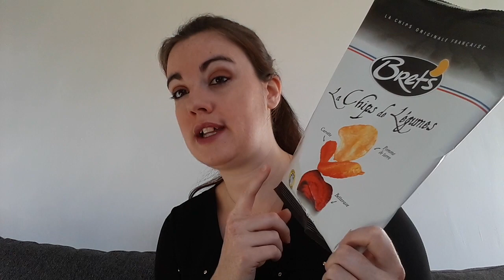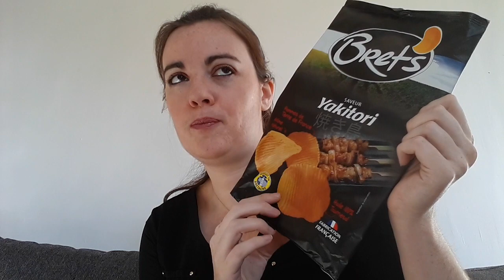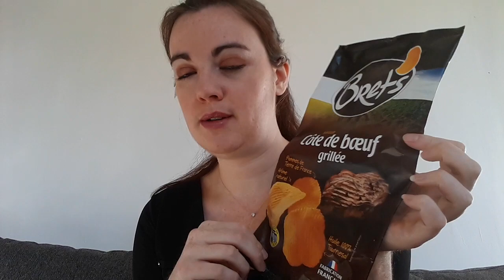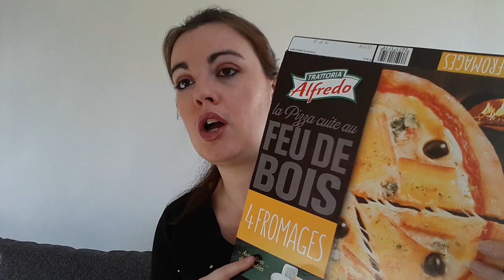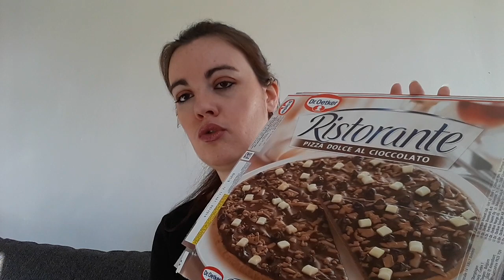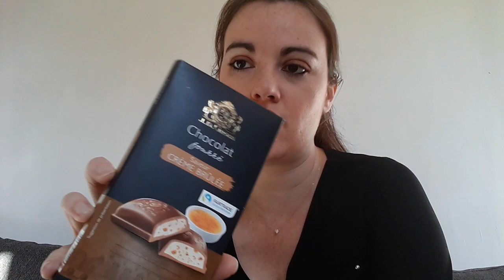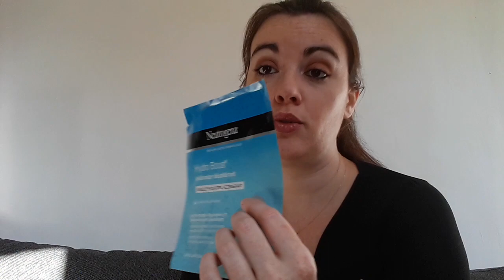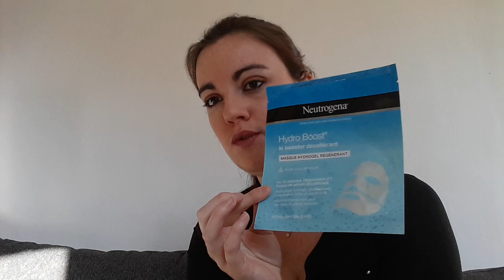[Produits finis] On adore les chips brets !!!!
Bonjour,

On se retrouve aujourd'hui pour les produits finis.

Code parrainage my little box: FRIEND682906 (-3euros sur votre 1er box)

Code parrainage shopmium: p6ve4 - un produit kinder 100% remboursée

A bientôt